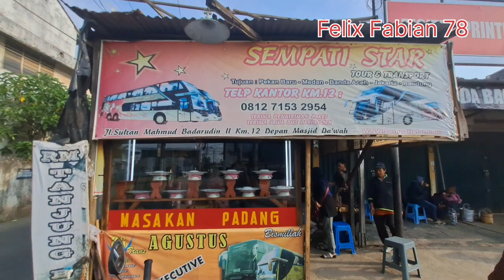Penumpang Sudah Lelah dalam Bus Pelangi - Koto Basaga ...Ada Paket Yang Sudah Langkah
Si Kuler Jahat 📍Bus Pelangi Ramai Angkut Penumpang ..Warna biru  Di Poles Bedak Sumatera 🤣
Pemesanan Tiket Bus Pelangi 🌈
Jl. Sultan Mahmud Badaruddin II Km 11